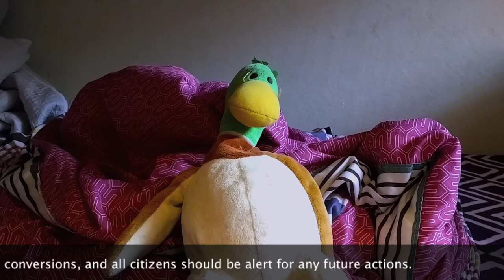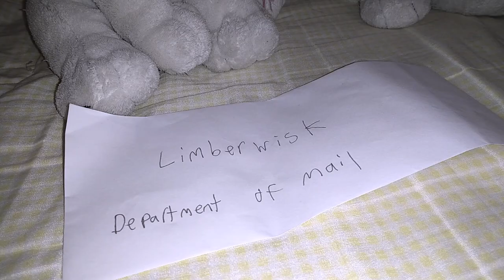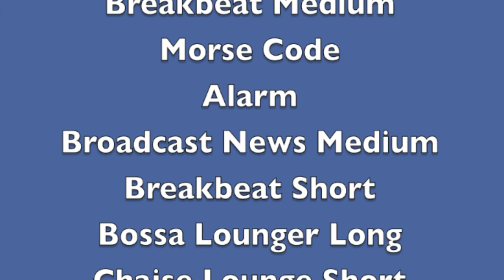Simontive 7 Episode 6: Some Response to a Cake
Dabbling broadcasts news into Dogland that were were fake signs. However, Simon responds to this action and gets detail on the chef. What would happen next?